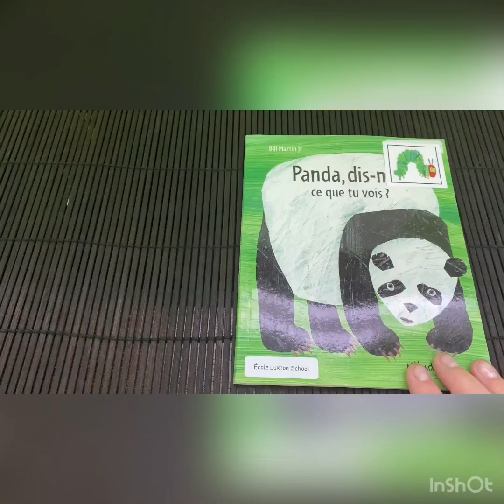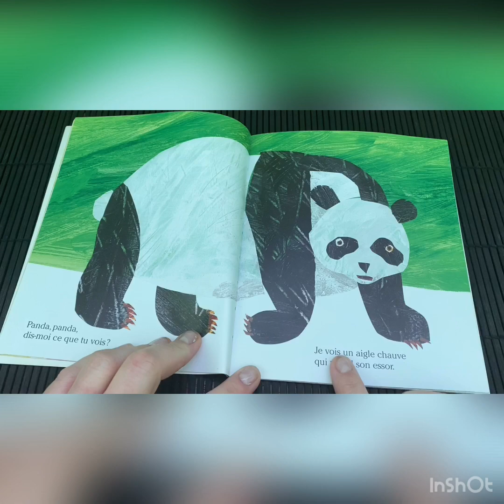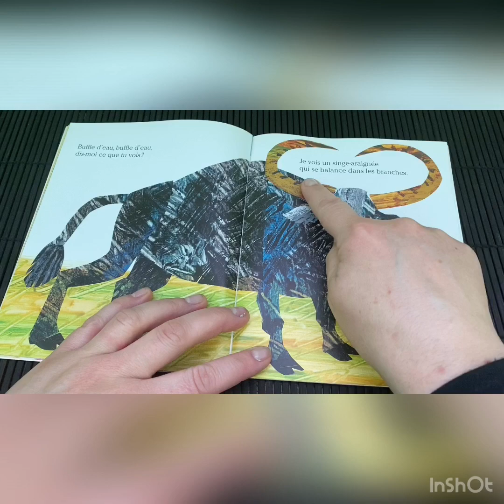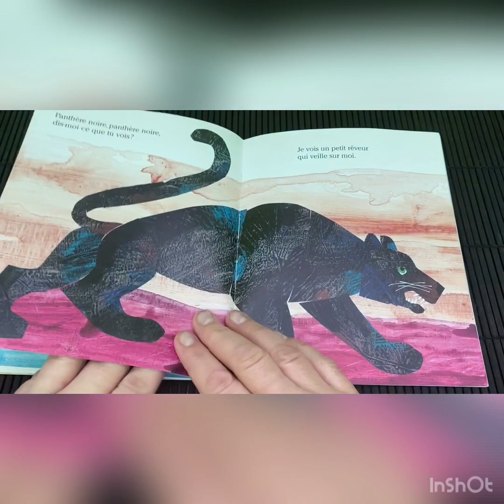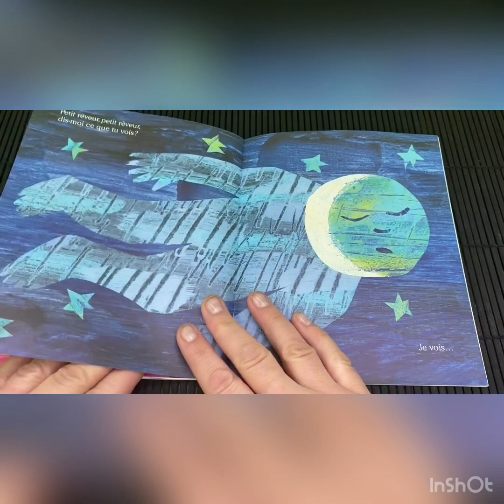Bill Martin & Eric Carle - Panda, dis moi ce que tu vois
Read-a-loud of the story by Bill Martin and Eric Carle - in French.